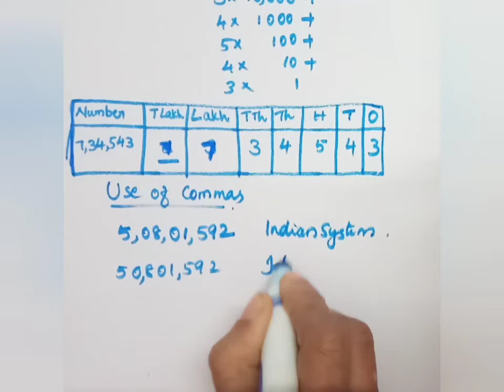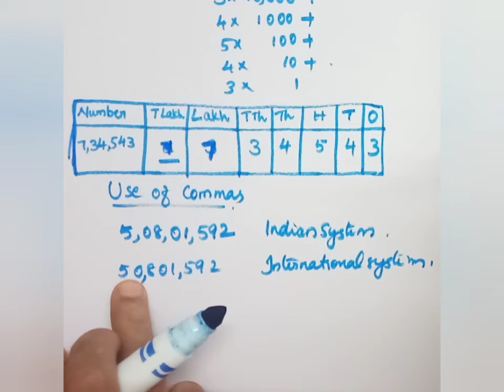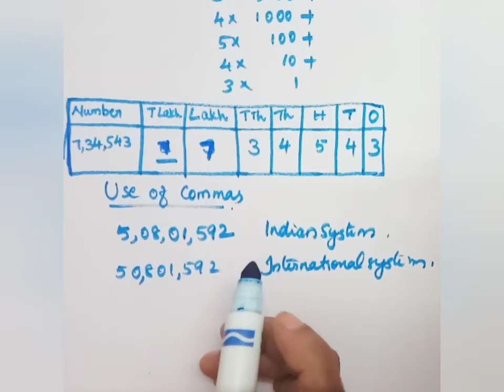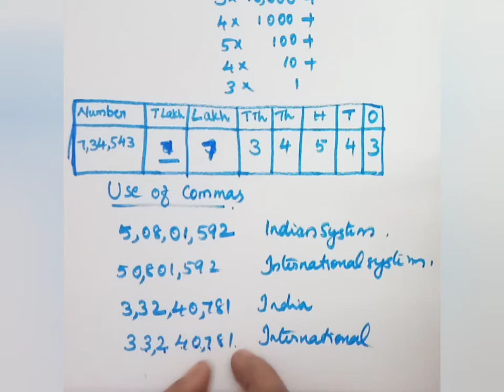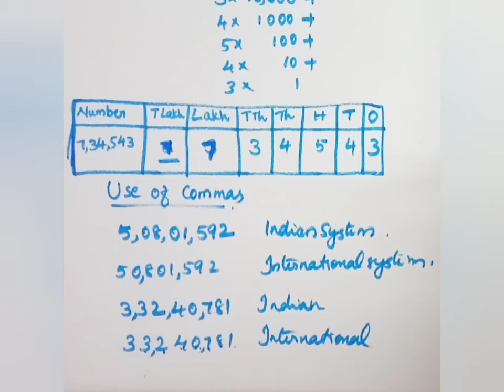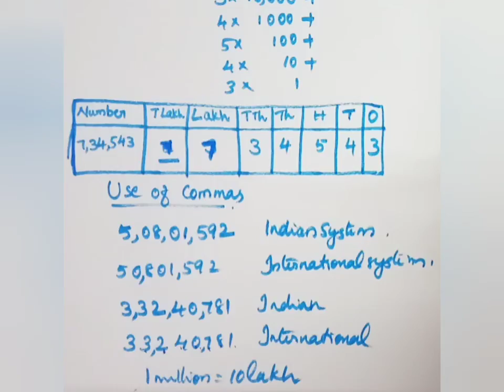6th cbse maths Malayalam knowing numbers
Place values